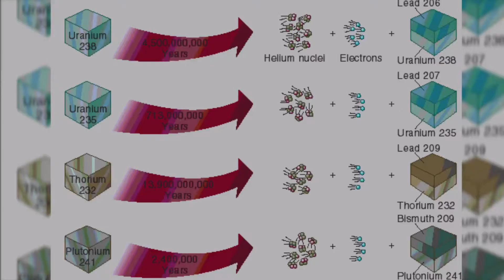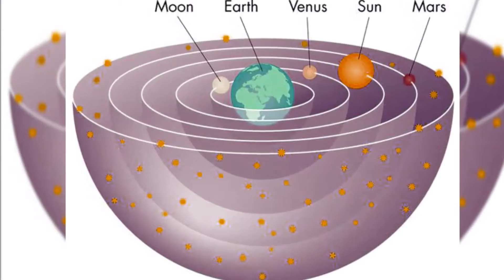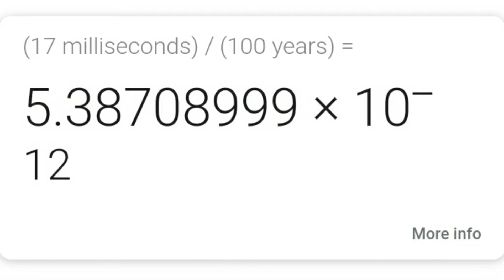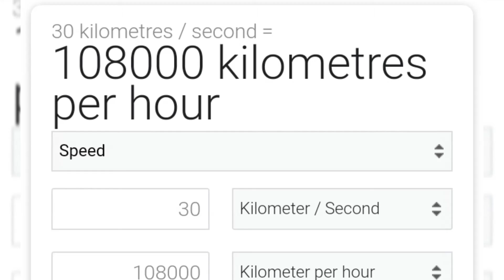धरती के बारे में ये 5 बातें 😱।unbelievable fact about earth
दोस्तों आपको अगर मेरी विडीओ में कोई भी कमी नज़र आती है तो मुझे ज़रूर बताना में उसको सुधारने कि पूरी कोशिश करूँगा